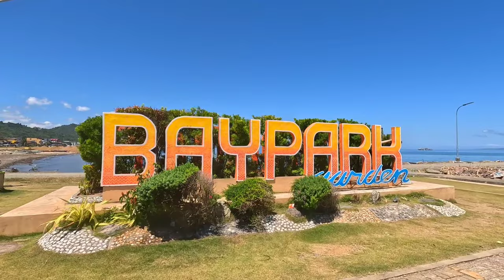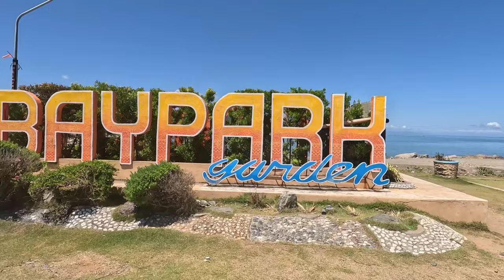Atimonan Quezon | BayPark Garden Atimonan | Sirena sa Atimonan | Travel Vlog | Richard Cabile Vlog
Tara samahan nyo kami at ating e explore ang bayan ng Atimona  dini sa Probinsya ng Quezon. Isa na rito ang napakagandan BayPark Garden ng Atimonan at pinontahan rin natin ang Sirena ng Atimonan.